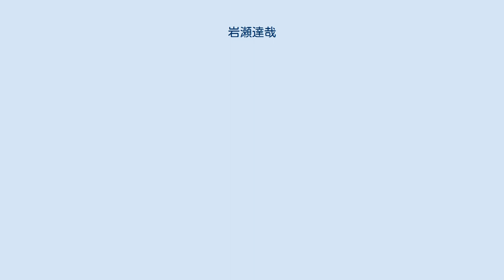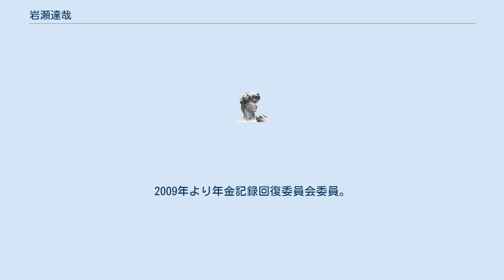岩瀬達哉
岩瀬 達哉（いわせ たつや、1955年11月26日 - ）は、日本のジャーナリスト。
1979年東洋大学文学部哲学科卒業後、編集プロダクション勤務を経て、1983年フリーとして活動を始める。
噂の真相や週刊現代を主な活動の場として、年金問題や記者クラブ制度に代表されるマスコミの体質についての報道を中心的に行っている。
 1996年、講談社の雑誌『Views』に発表した「朝日新聞社の研究」（『新聞が面白くない理由』に収録）において、巻頭コラム「天声人語」の執筆者だった疋田桂一郎や、海外ルポルタージュで知られる本多勝一らの著名記者が、リクルートから、リクルート事件が発覚する前年の1987年に、当時リクルートコスモスが運営していた安比高原スキー場へのスキー旅行において接待を受けていたと報じた。
本多は編集長を務める雑誌『週刊金曜日』や、雑誌『噂の真相』での自身の連載記事・コラムで捏造記事と非難した上、岩瀬に対し「講談社の飼い主にカネで雇われた番犬・狂犬の類」、（フリージャーナリストは）「売春婦よりも下等な、人類最低の、真の意味で卑しい職業の連中」「人間のクズ」「カス」などと言いたい放題の罵詈雑言を浴びせた。
また、疋田も反論記事を執筆した。
これに対し岩瀬は本多と疋田を名誉毀損で提訴し、本多と疋田も反訴した。
2004年3月、東京地裁は岩瀬の記事の一部について名誉毀損を認める一方、本多と疋田の反論も限度を越えていると認定し、双方に損害賠償の支払いを命じた。
双方が控訴し、2004年9月、東京高裁は疋田への賠償命令のみを取り消した。
岩瀬と本多が上告し、2005年3月に最高裁が上告を棄却し高裁判決が確定した。
東京高裁判決では、ホテル代などを一切支払っていないとした岩瀬の記述に誤りがあったとして名誉毀損を認定する一方、本多らが支払った金額が費用のほぼ半額であったことから接待の存在自体は認定している。
 2004年、『年金大崩壊』で講談社ノンフィクション賞受賞。
また同年、時の長野県知事田中康夫の下で「長野県」調査委員会の委員となる。
 近年は年金ジャーナリストとして、テレビ、新聞、雑誌で活躍し、2007年、総務省所管の年金業務・社会保険庁監視等委員会の委員に任命されるとともに、内閣官房の年金業務・組織再生会議の委員にも任命された。
 これらの活動が評価され、2008年、日本年金機構設立委員に任命された。
2009年より年金記録回復委員会委員。
 2009年から2010年に週刊現代でグリコ・森永事件に関する連載を行ったが、最終回で名指しを避けながらミステリー作家の黒川博行を犯人視する記事を掲載したことに黒川が反発し、名誉毀損訴訟を起こされ、敗訴している。
 2020年、『裁判官も人である 良心と組織の狭間で』で日本エッセイスト・クラブ賞受賞。
 共著 ^ 『読売年鑑 2016年版』（読売新聞東京本社、2016年）p.282 ^ “年金業務・組織再生会議”. 内閣官房. 2017年4月11日閲覧。